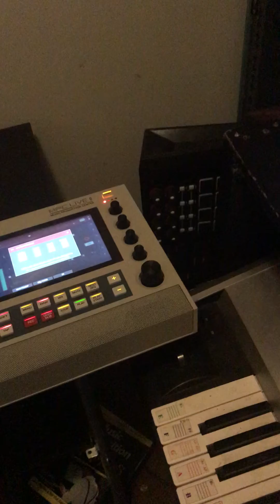Akai Mpc Live 2 Retro Dark piano Loop